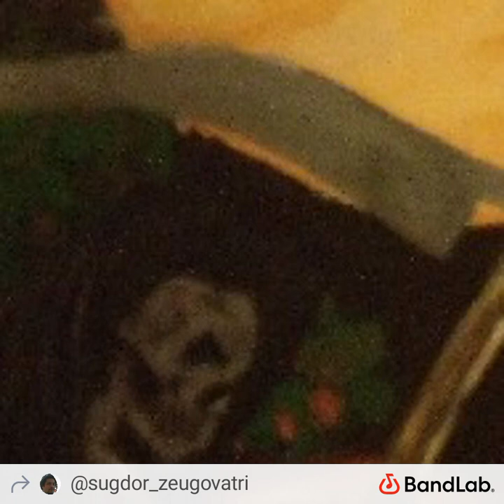Nemesis by Gustavo RodriguezSkribbles33 Sugdor Zeugovatri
All Lyrics and music by Gustavo Rodriguez except when using youtube user content which always is a percussion backtrack. Most of my songs/uploads are recorded on the spot (improvised) and then uploaded Other usernames are sepfeb7 and skribbles33

I have 3 self-published books of poetry

The Evolution of A Word Made Flesh pathos ethos Logos Thoth

Dopamine Heart poem(a)s

Vagabond in a Footstool Garden

Blogs:
TheFreedword.blogspot.com All Lyrics and music by Gustavo Rodriguez except when using youtube user content which always is a backtrack. Most of my songs/uploads are recorded on the spot (improvised) I have a knack for words hence three self a published books of poetry and a fourth long overdue. Anyway, in 2018 I picked up my guitar after just about giving up since an injury to my left hand (i'm right handed) and without much care for proper chords or scales, notes, etc, I was just ranting poems over a six stringed bed of sound.